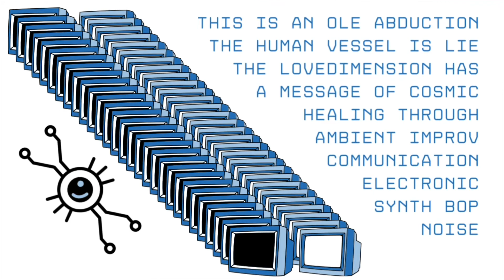OLE COMP (p1)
Solo improvised synth jam by Ole Lie Vandal in the vandalhaus Newark, NJ studio.